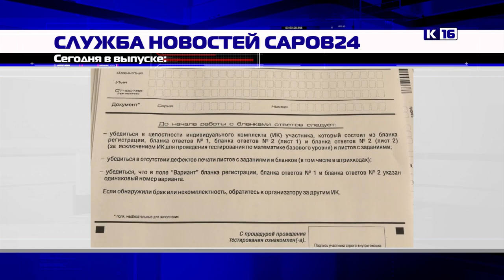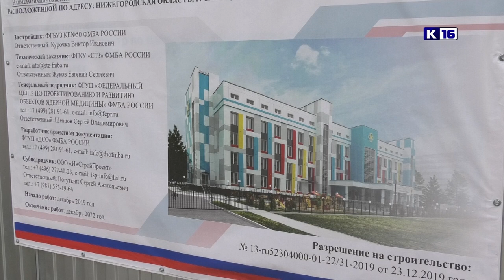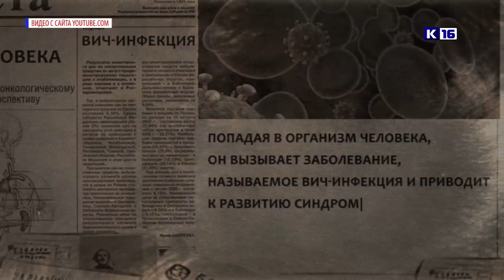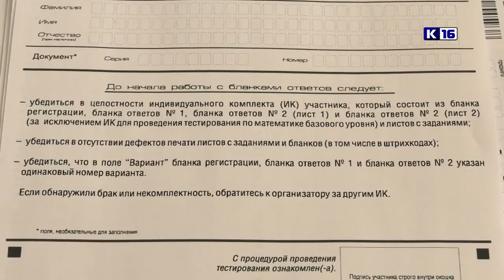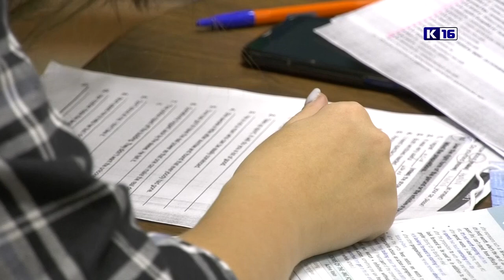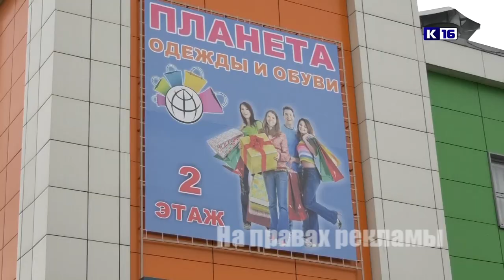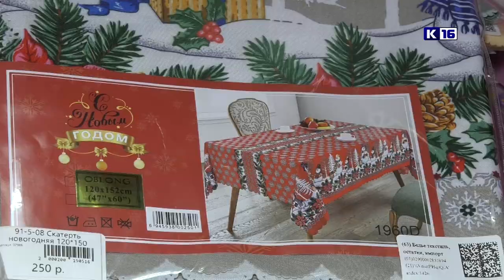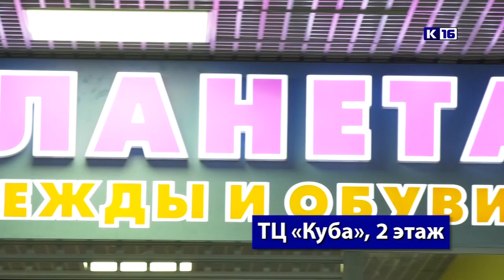Новости Сарова 24.11.2021